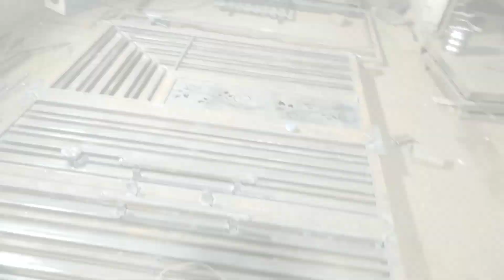gate design || simple gate design || pipe gate design